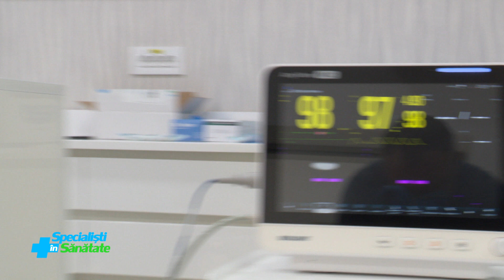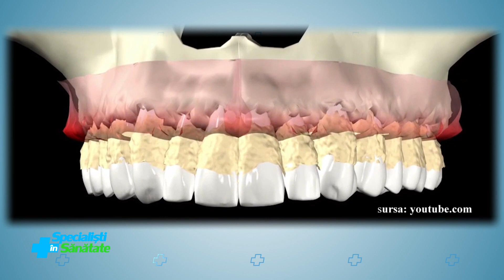National TV : Boala parodontală - cu Dr Cazacu Corrado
Rubrica Dentist de TOP este o nouă apariție marca National TV, în  care dezbatem cele mai interesante subiecte stomatologice împreună cu Dr Cazacu Corrado.

Vă invităm să ne urmăriți în fiecare sâmbătă la National TV. Și, nu uitați, oricine merită să zâmbească!